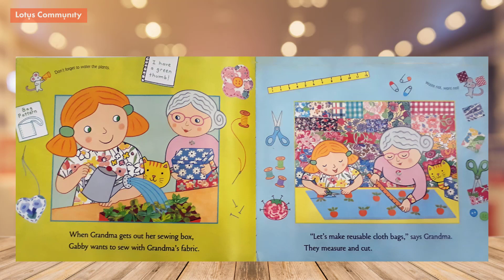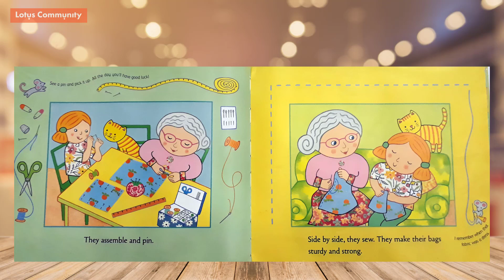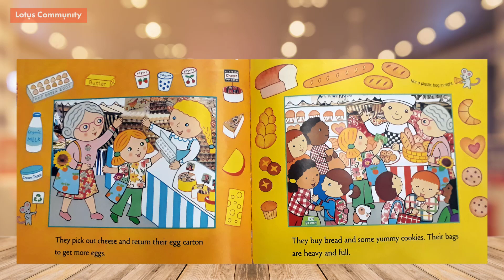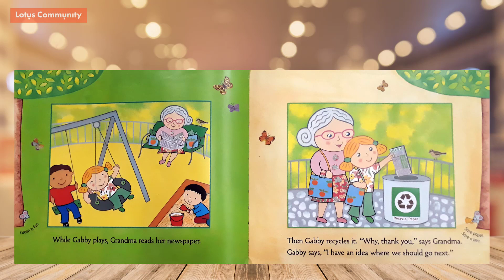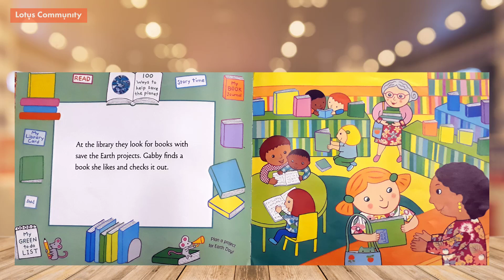Read-along book 16: Gabby and Grandma go green | Thư viện Lotus Community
💓Cảm nhận của Cat Lady: Một trong những cách mà chúng ta có thể làm để bảo vệ môi trường chính là sử dụng những chiếc túi vải để đựng đồ thay vì những bao nylon xài một lần – Hành động này tuy nhỏ nhưng lại có thể giúp ích rất nhiều cho môi trường, đặc biệt là cho các bạn động vật nữa. Gabby và bà của mình đã cùng nhau làm một chiếc túi vải và dùng nó trong rất nhiều hoạt động của bé. Hãy cùng xem đó là những hoạt động thú vị nào nhé!
✨ Read-along book số 16: Gabby and Grandma go green ✨
Tác giả: Monica Wellington
Đọc bởi: Cat Lady
Video edit bởi: Andrew Chan
Lotus khuyến khích các bạn sử dụng read-along book này cùng với sách giấy mượn tại Lotus Community Library để có hiệu quả tốt nhất đối với các bạn nhỏ. Bởi việc sử dụng sách giấy sẽ mang lại hiệu quả tốt nhất cho sự phát triển của các bạn, và cũng là cách để các bạn có thể đọc sách vì niềm yêu thích- read for leisure.
Sách tại thư viện, các bạn có thể tra cứu tại

Nếu bạn muốn nghe bất kì cuốn sách nào tại thư viện của Lotus Community, đừng ngần ngại và hãy cho tụi mình biết nhé!